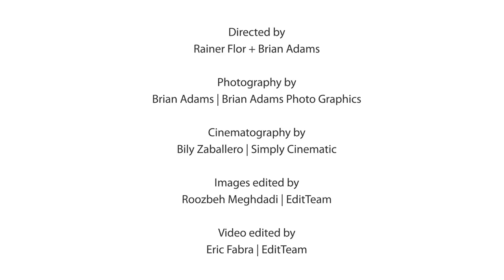The Worlds First Wedding Photo + Video shot 100% with an iPhone 4